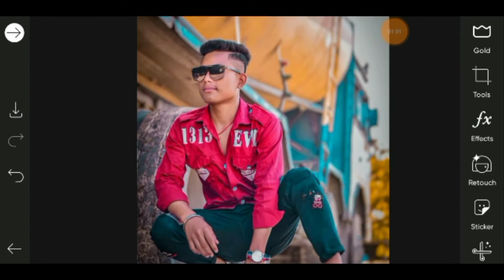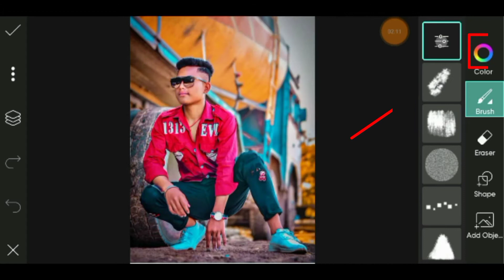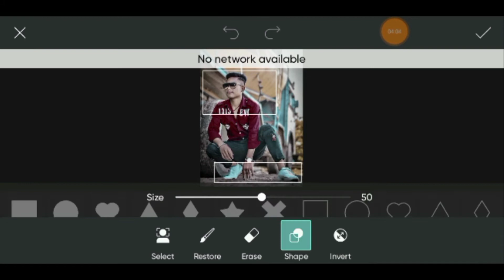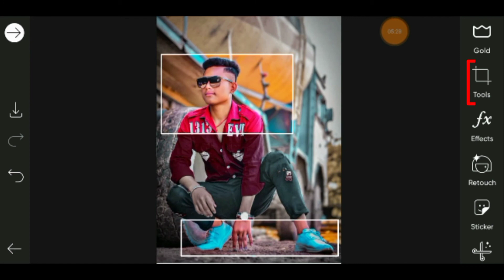Picsart New Editing Trick | Picsart Frame Editing | PicsArt photo edit... - RS EDIST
Neweditingtrick Picsartediting newtrick#Howtoframephotoediting#Rsedist#